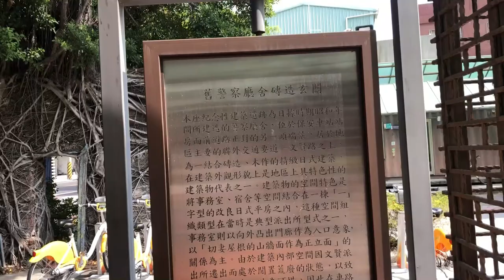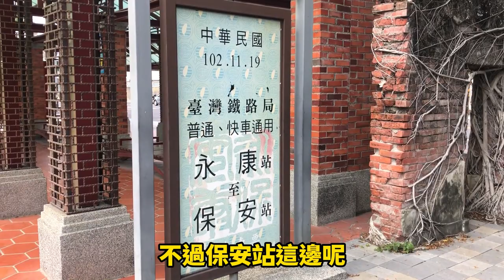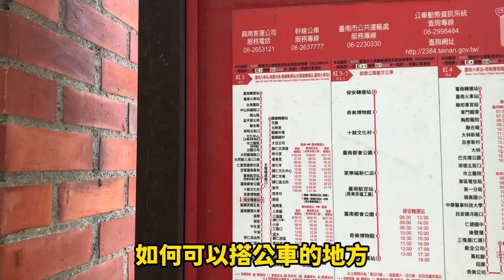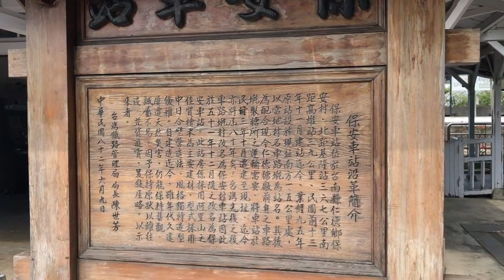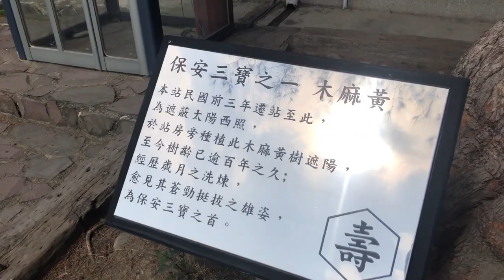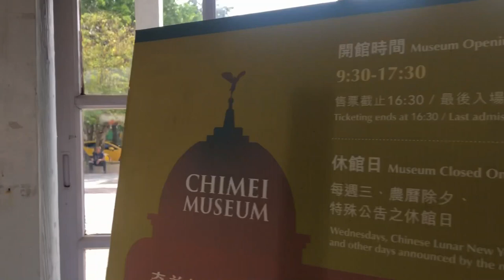【台灣台南旅遊】永保安康 熱潮退去，快被遗忘的永康站和保安站現況/永保安康热潮退去，快被遗忘的永康站和保安站现况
永保安康熱潮退去，快被遗忘的永康站和保安站現況
永保安康热潮退去，快被遗忘的永康站和保安站现况